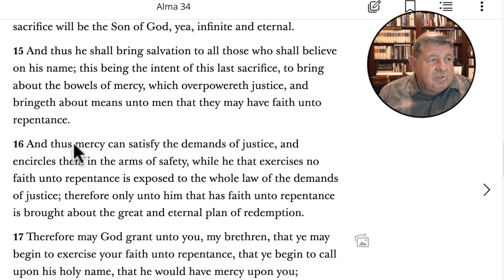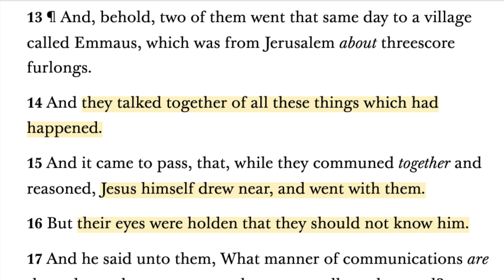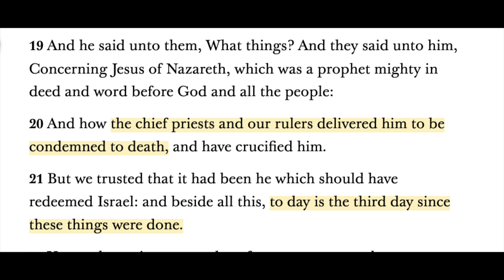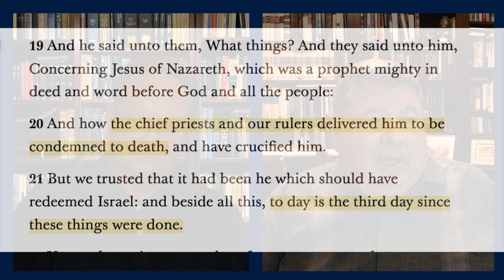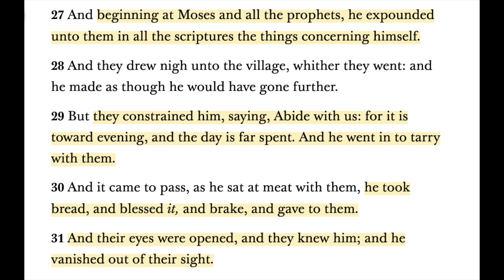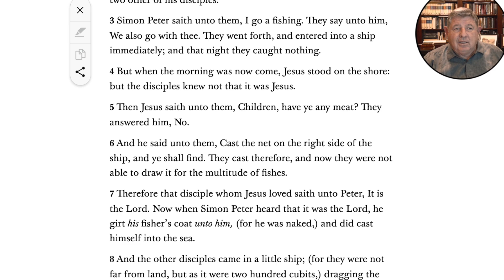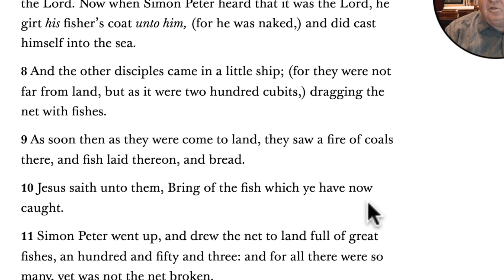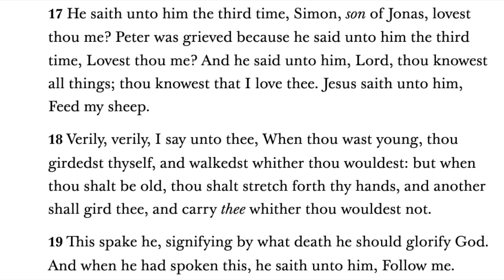John 20-21; Luke 24 - Part 2 - Come Follow Me Discussions w/ Bruce Porter & Dave Jones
Bro. Porter discusses Scriptures, Insights, and Ideas for Come Follow Me, Gospel Doctrine Topics and Questions.

This episodes topics include:
John 21
Luke 24
Grace and Mercy
Justice
Road to Emmaus
Peter's Primacy

Timestamp:
00:00 Start
00:57 Sin, Acts or Attitude
O1:28 Atonement, Mercy, Justice
02:02 Character and Agency
02:31 Agency and Ordinance
03:16 Mercy and Character
04:33 Atonement and Resurrection in the Initiatory
05:33 Road to Emmaus
08:12 Three Days
11:02 The Common Ground of Scripture
13:19 Abide, tis Eventide.
15:17 Using Scriptures
16:50 Lovest thou me more than these?

The Seer Stone App makes available the research, seminars, and presentations provided and offered primarily by Bruce H. Porter.

 Years of collected research are made available to those who may desire to have the information that may expand their thinking and increase their testimony of the Gospel of Jesus Christ, His Atonement, and Resurrection. The things presented here will focus on Christ, the doctrines and principles of the Gospel found in scripture, Joseph Smith as the prophet of the restoration and the validity of The Church of Jesus Christ of Latter Day Saints.

bhporter.net makes available the years of collected research to those who may desire to have the information that may expand their thinking and increase their testimony of the Gospel of Jesus Christ, His Atonement, and Resurrection.

 Bruce Porter has spent countless hours doing research, collecting, and copying this material to be used by himself and those who may want to carry on where he left off.  As is often the case, many participants in classes would like copies, of quotes, studies, and/or sources that are used.  To make this convenient many of these are provided on this site.